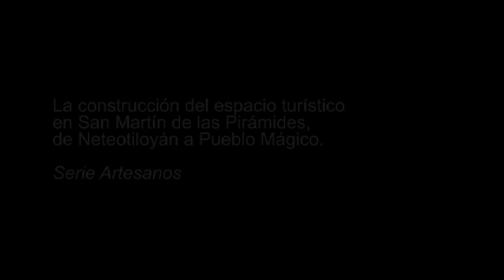La industria del hule - Alonso Mendoza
La pequeña fábrica de pelotas de hule que pertenece al señor Alonso Mendoza, es, actualmente, la única que ha logrado sobrevivir a los embates de la globalización y competencia extranjera, en el municipio que durante un tiempo fue espacio de maquila para diversas industrias, San Martín de las Pirámides, en el Estado de México.

Los elementos con que cuenta le han permitido proveer y atender el ciclo completo de su producción, desde la materia prima, su transformación y comercialización, sin dejar de lado su creatividad, surgida también desde su cercanía con la Zona Arqueológica de Teotihuacán,  que lo ha llevado a descubrir y poder reproducir  la manufactura de la pelota prehispánica utilizada en el juego de pelota de algunos lugares de México.